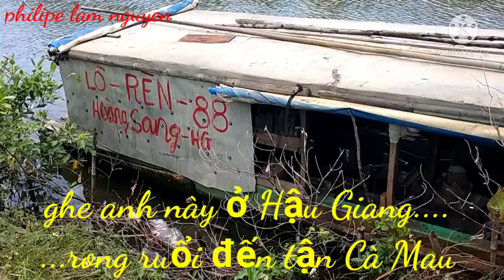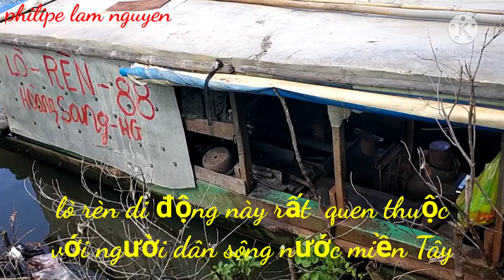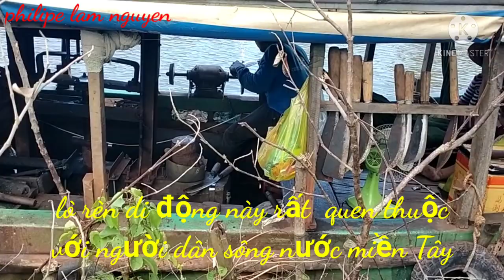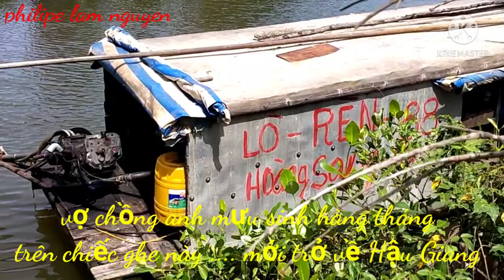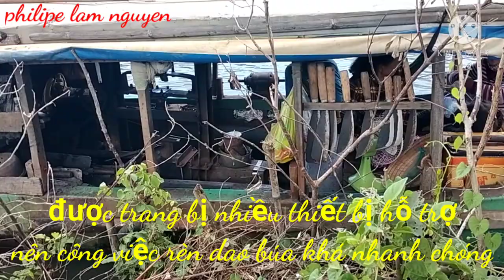Vất vả nghề thợ rèn sông nước miền Tây | Năm Căn Cà Mau